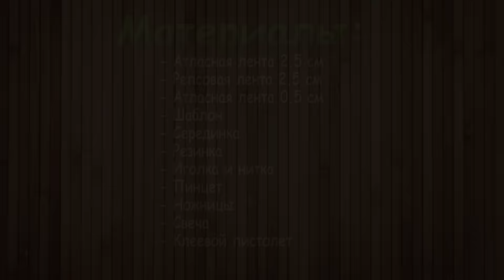Весенние бантики Канзаши. Бантики из ленточек своими руками. Мария Калугина.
В этом Мастер классе  "Канзаши"я покажу, как сделать весенние бантики из лент. Эти бантики из лент смотрятся нарядно, а делаются просто. МК прекрасно подойдет для начинающих в "канзаши".
Надеюсь видео Вам понравится. Это очень вдохновляет и мотивирует!
Мой канал посвящен украшениям из лент ( канзаши), а также полезным, интересным, оригинальным вещам, которые можно сделать своими руками! Присоединяйтесь к моему каналу и мы будем вместе творить красоту ,креативить и развиваться!